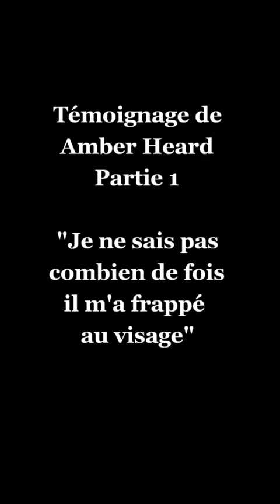Amber Heard frappée ? partie 1